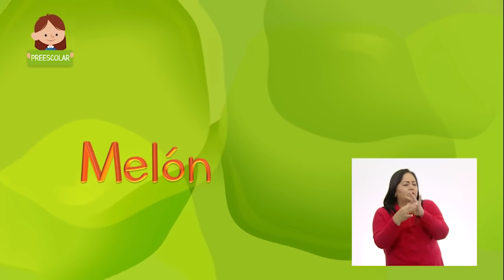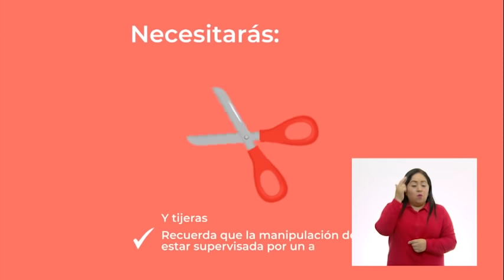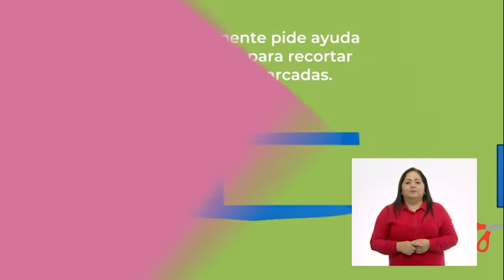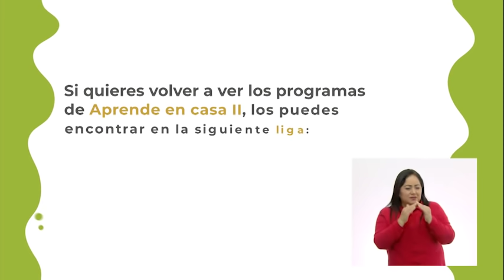Preescolar - Lenguaje y Comunicación - Rimo y canto